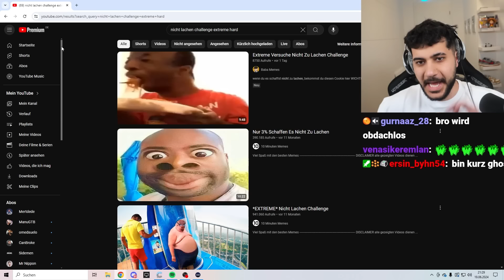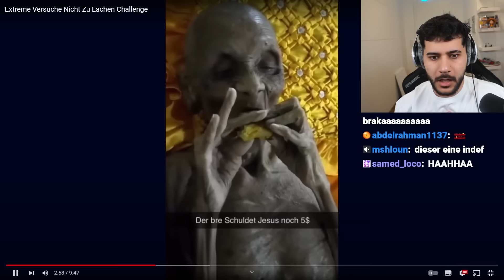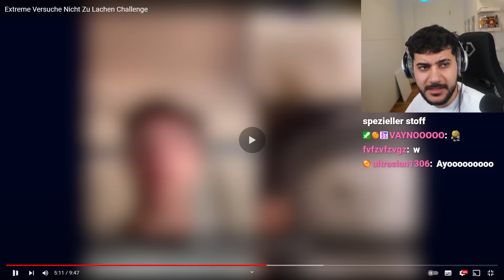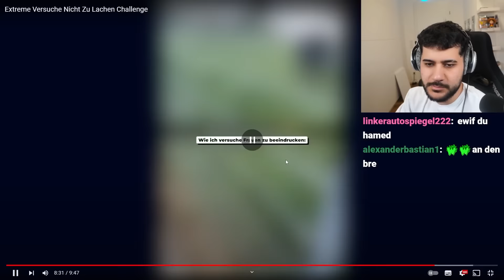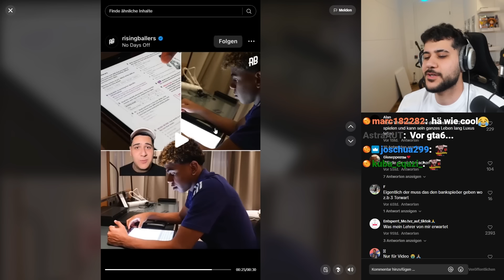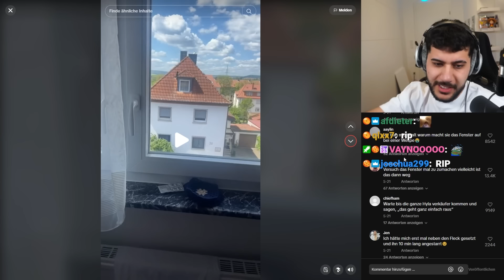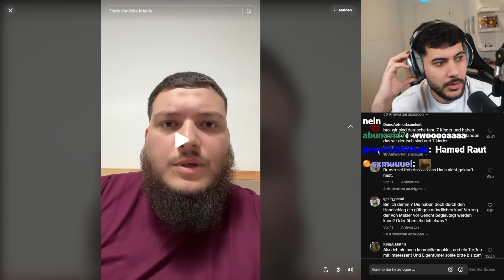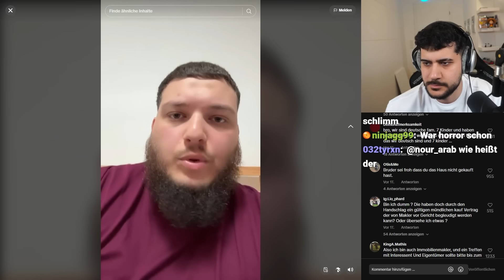1 Lachen = -10 €